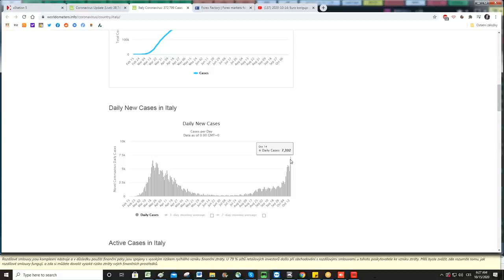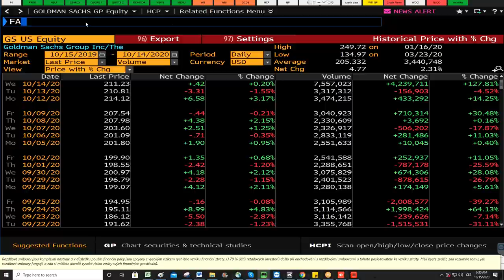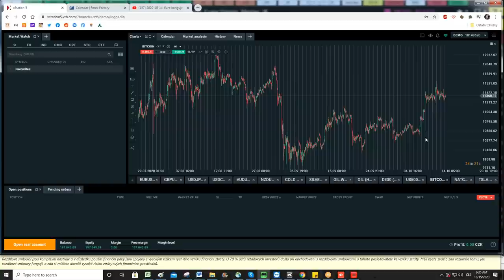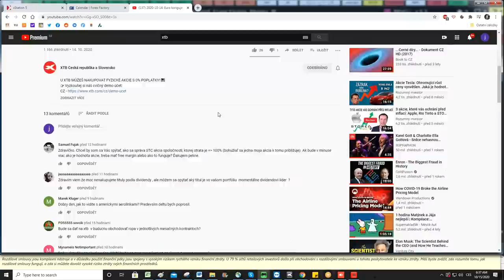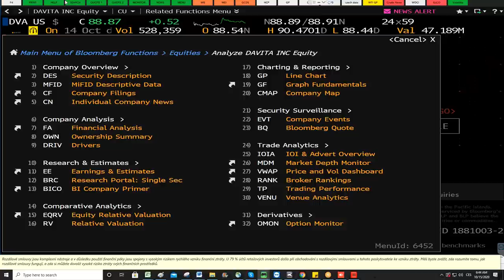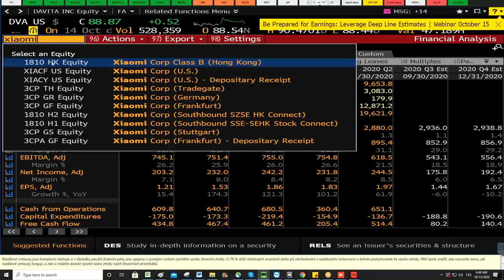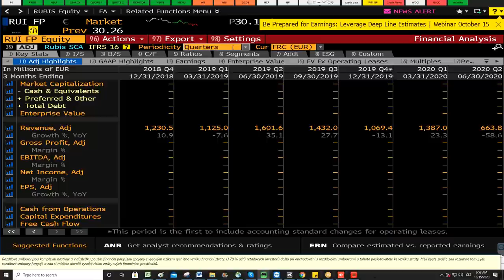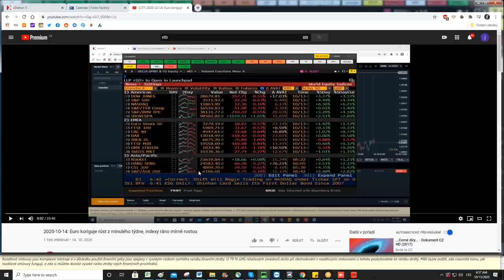2020-10-15: Šance na fiskální stimul do voleb jsou v USA malé. Akcie korigují dřívější zisky